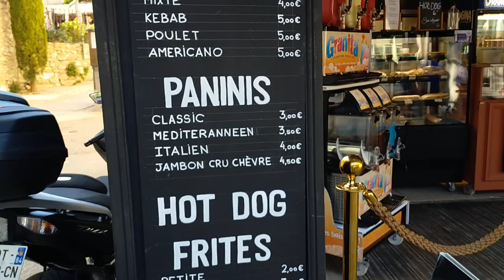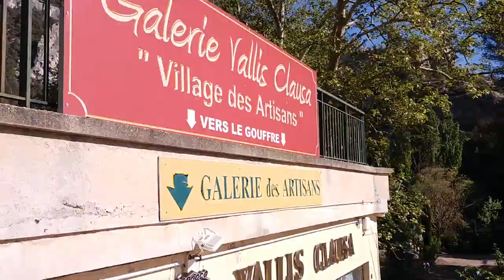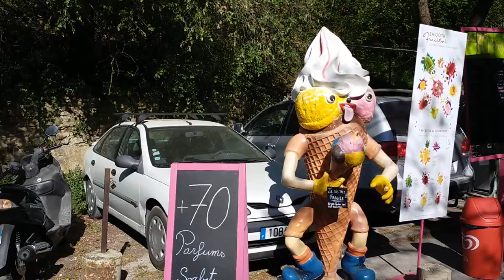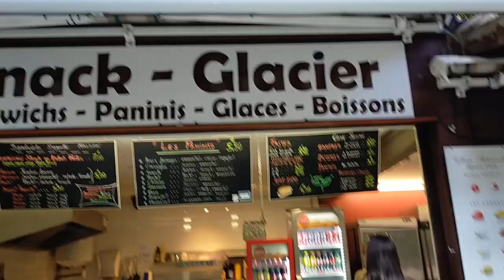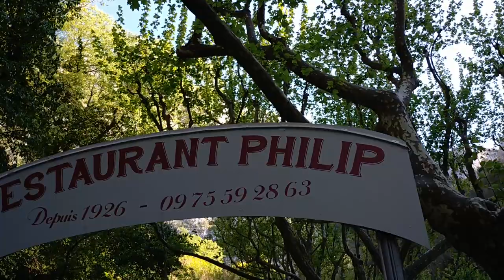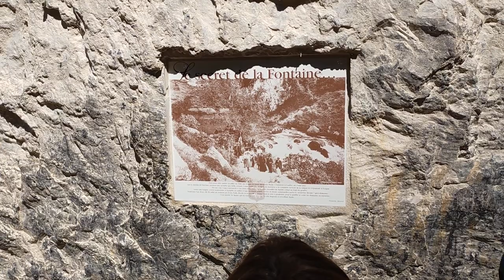Fontaines de Vaucluse